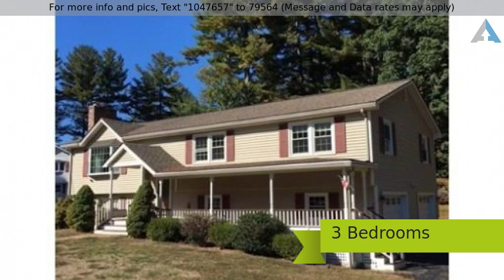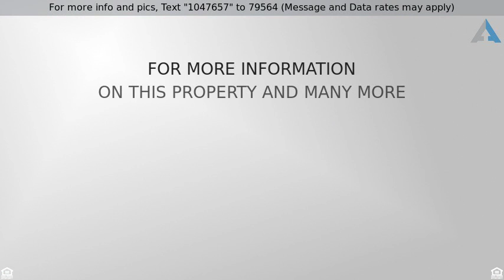Priced at $399,900 - 14 KYLE DRIVE, Salem, NH 03079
Are you ready for this?! This sprawling Raised Ran

Are you ready for this?! This sprawling Raised Ranch is stunningly gorgeous inside and out. Enjoy this open concept living with gourmet cooks dream kitchen w/high end stainless steel appliances, granite, custom cherry cabinetry & beautiful tile backsplash. Brazilian cherry floors on main living. Master on-suite has a walk-in tiled full glass rain shower & granite vanity. Sunny & Bright familyroom has gas fireplace & beautiful craftsman style railings that lead to the lower-level. entire home has custom crown moldings everywhere & shows the pride of ownership thru-out. Sunroom overlooks 1 acre of manicured landscaping. Front farmers porch is constructed of Mahogany decking. This amazing home is located in a sought after neighborhood on a cul-de-sac and is very commuter friendly!